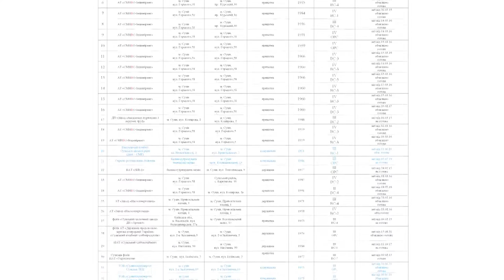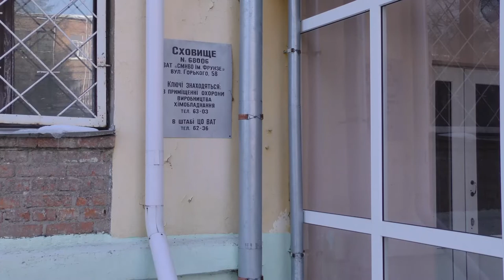Де у Сумах знайти захисне сховище у випадку надзвичайної ситуації або воєнних дій? 02.02.2022